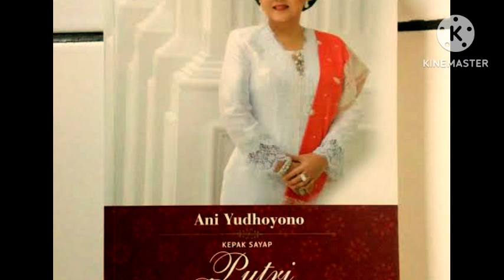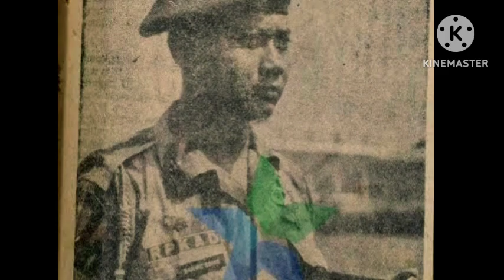TANGISAN MAYOR SUBARDI YG MEMINTA SARWO EDHI UNTUK CARIKAN ATASANNYA YG DICULIK PASUKAN G30S